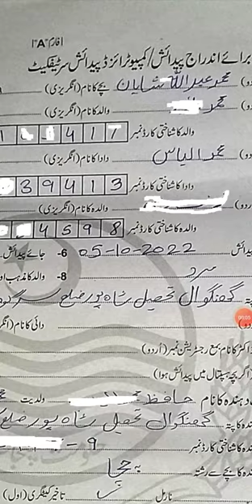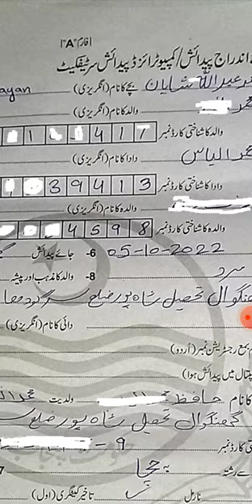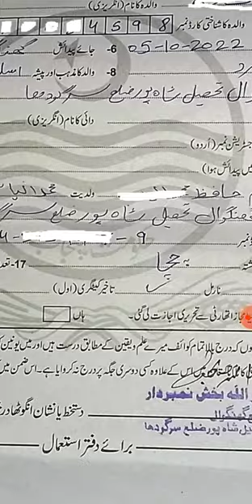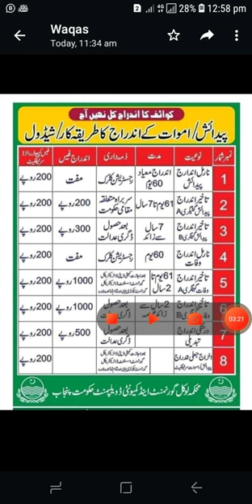How to apply for Child Birth Registration. Padaish k andraj aur Late andraj ka trekakar.